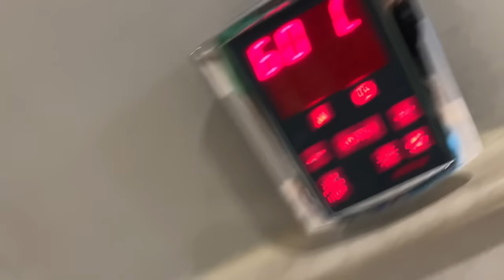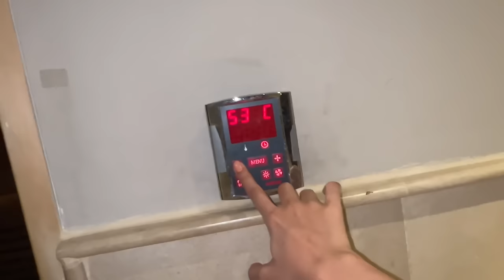Sauna Bath Me Riya Behosh Hogyi 😱| Jacuzzi Tub In Our Hotel | FaizaYT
🥀 My Character Id PUBG 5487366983

Dhiram mall dubai | cheapest mall in dubai | Pakistani vlog in dubai